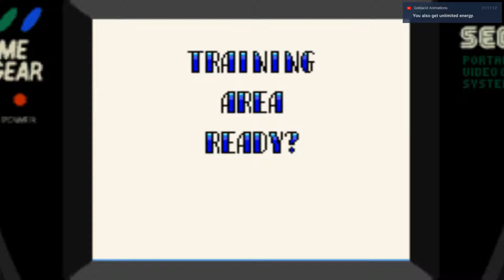Jyrz Streams - Tails' Skypatrol